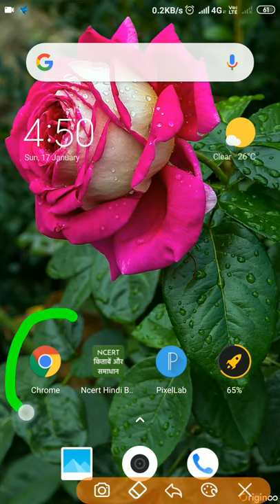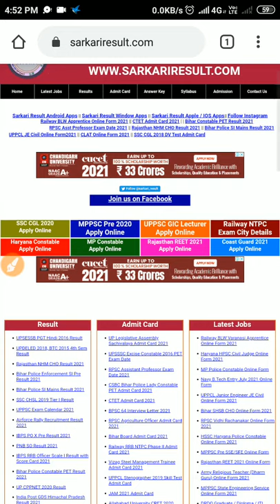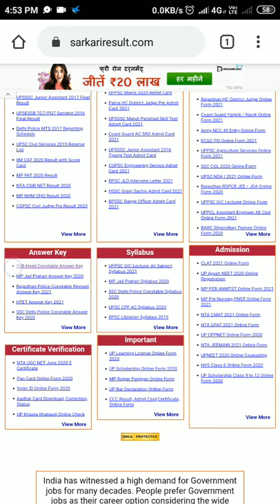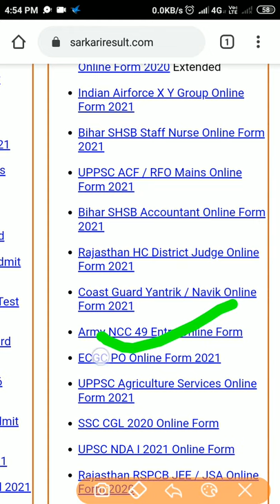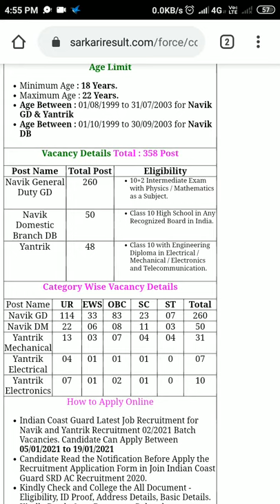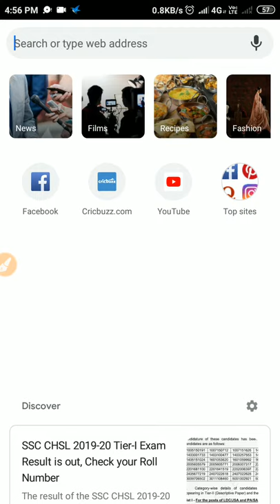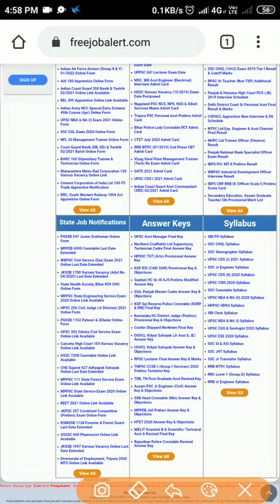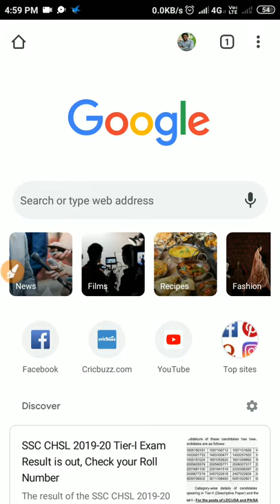vecancy dekhna Kaise sikhen, vecancy dekhne ki website, vecancy dekhne ka app, genius Sagar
Gyansagar, vecancy dekhna Kaise sikhen,

vecancy dekhne ki website,
Vacancy Ka pata Kaise lagaen,
Vacancy dekhne wala app,
Sarkari naukari kab nikalti Hai,
Naukri Ka pata Kaise lagaen,
Naukari kahan se dekhte hain,
Vecancy naukari kahan se dekhte hain,
Police vecancy,
SSC vacancy,
Online form Ka pata Kaise lagaen,
Form kahan se bhara jata hai,
Mobile se vecancy Ka pata kaise karen,
Mobile se vacancy Kaise dekhen

Naukari Ka pata Kaise lagaen naukari kahan se nikalti Hai vacancy kab aati Hai Hai ine sabhi ki jankari ke liye is is mein vistar se bataya gaya hai agar koi oye koi vecancy admit card result syllabus notificationwebsite per aapko uplabdh aasani se ho jaenge.

Thankyou...